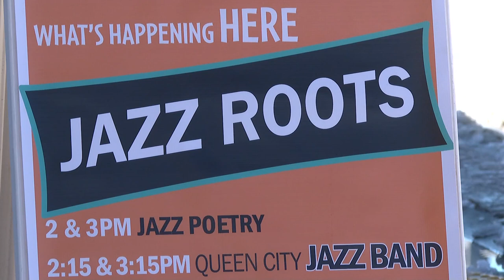2nd annual Jazz Roots series happening in Five Points neighborhood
The event honors the jazz and cultural history in the neighborhood known as the "Harlem of the West."

9NEWS (KUSA) is located in Denver, Colorado.